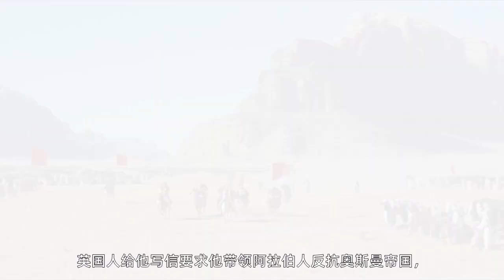中东启示录（十三）：大不列颠的三重诅咒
第一次世界大战，奥斯曼土耳其与德国人站在了一起。为了瓦解奥斯曼帝国，英国人决定策反奥斯曼统治下的阿拉伯人。当时阿拉伯世界中，最具影响力是伊斯兰先知穆罕默德所在的哈希姆家族，此时哈希姆家族族长是侯赛因·伊本·阿里，英国人给他写信要求他带领阿拉伯人反抗奥斯曼帝国，并许诺会支持他在中东建立起独立的阿拉伯国家。